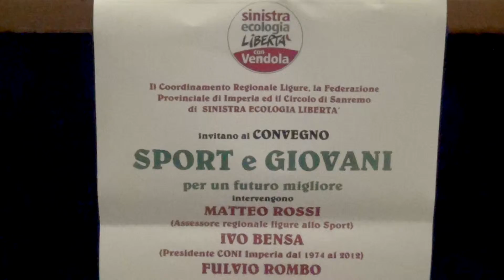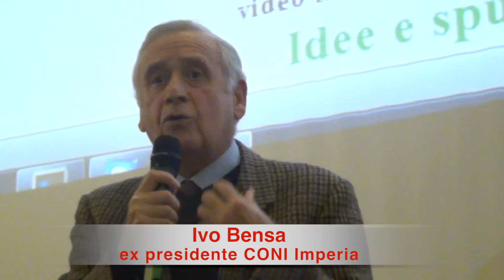Convegno Sport e Giovani - Sanremo - 18 gennaio 2014